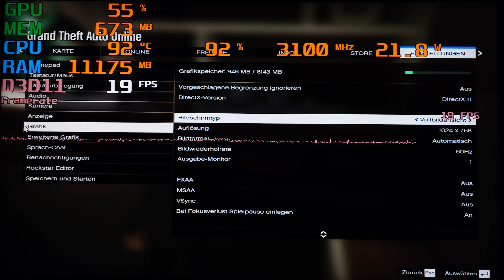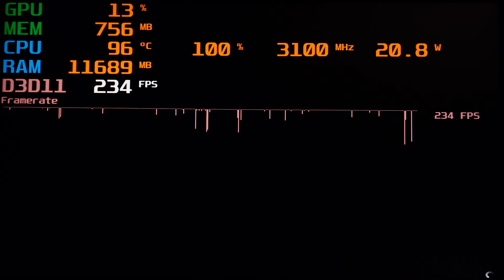Intel Iris 6100 in GTA V in 2024... Macbook Pro 13 2015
System:
Macbook Pro 13 2015
I5 5257u
Intel Iris 6100
16GB RAM